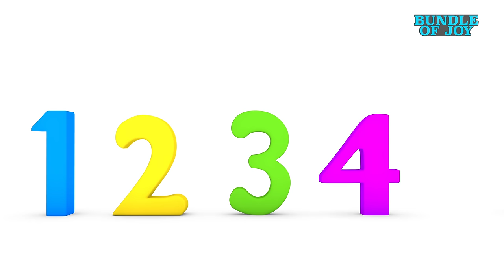Top 25 Nursery Rhymes of 2024 & baby shark | + More Nursery Rhymes & Kids Songs - Joyful Jingles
Top 25 Nursery Rhymes & baby shark | + More Nursery Rhymes & Kids Songs - Blue Fish
We are happy to share our new learning rhyme and nursery rhymes for kids - new collection of best 20 nursery rhymes  with baby shark -

A Apple

b b baby
b b bay
b Baby

C is for Car
c c Car
c c Car
C Car

D D Diamond
D D Diamond
D Diamond

E E Elephant
E E Elephant
E Elephant

F F Fish
F F Fish
F Fish

G is for Grass
G G Grass
G G Grass
G Grass

H H Hat
H H Hat
H Hat

I Igloo

J J Jelly
J J Jelly
J Jelly

K K Keyboard
K K Keyboard
K Keyboard

L L Ladybug
L L Ladybug
L Ladybug

M M Monkey
M M Monkey
M Monkey

N N Nest
N N Nest
N Nest

O O Orange
O O Orange
O Orange

P P Pony
P P Pony
P Pony

Q is for Quill
Q Q Quill
Q Q Quill
Q Quill

R R Rainbow
R R Rainbow
R Rainbow

S S Spider
S S Spider
S Spider

T is for Teddy
T T Teddy
T T Teddy
T Teddy

U Umbrella

V V Violin
V V Violin
V Violin

W W Whale
W W Whale
W Whale

X is for Xilofone
X X Xilofone
X X Xilofone
X Xilofone

Z Zebra
00:00 - Wheels on the bus
02:10 - Twinkle Twinkle little star
04:12 - Teddy Bear Teddy Bear Turn around
06:32 - Shape Song
08:40 - Ringa Ringa Roses
12:45 - Ringa Ringa Roses